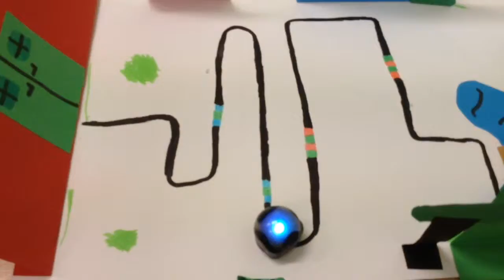Warsztaty programowania w SP nr 2 w Siechnicach, kl 3b, grupa "Jaśminowy gaj"